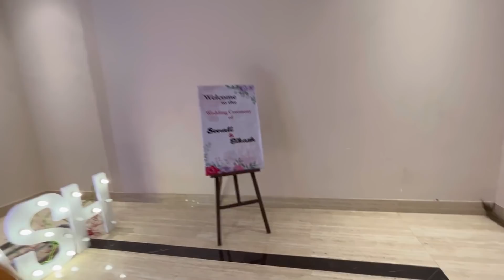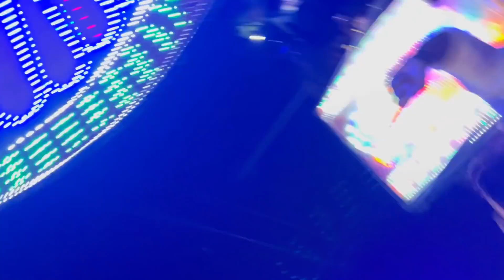ସୋନାଲି ବାହାଘର ରେ Dhoom ମଚେଇଲେ Dalema Group☺️|Marriage Full Video❤️|Raabhi |Odia vlogs